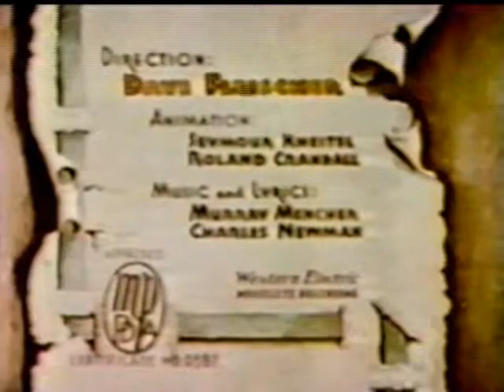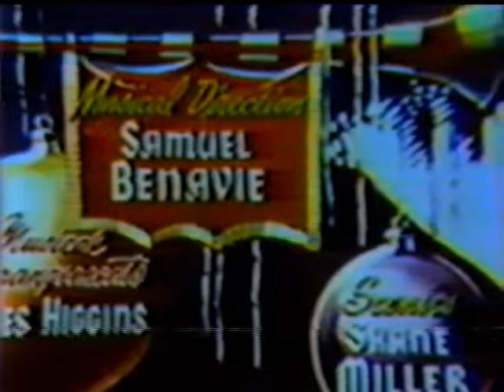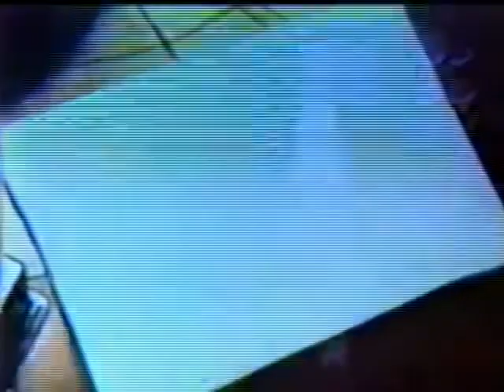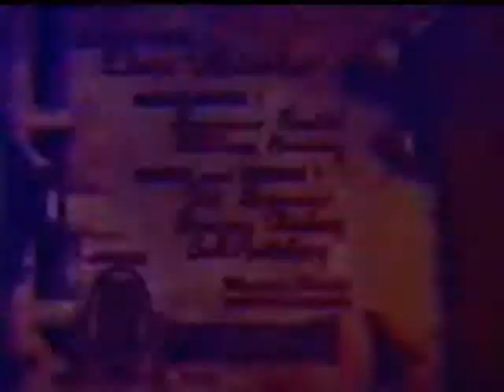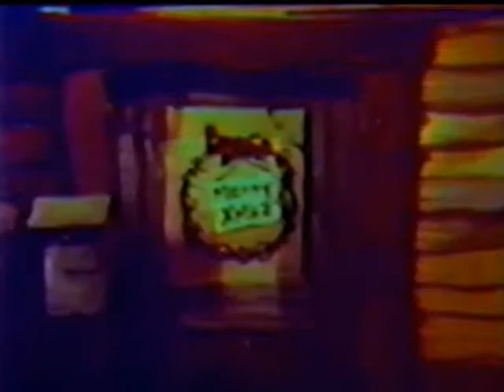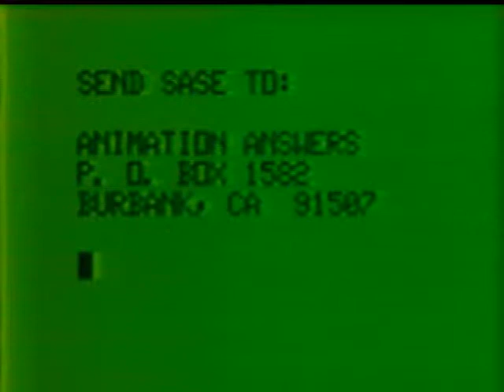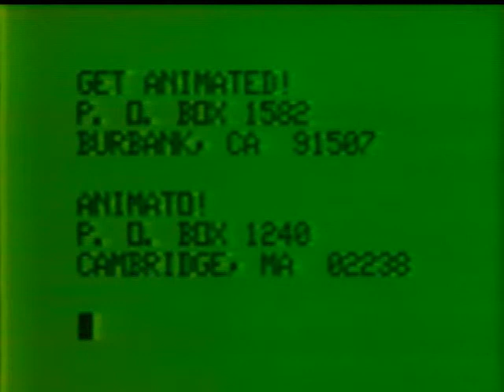Cartoon Comments - Christmas with the Fleischers